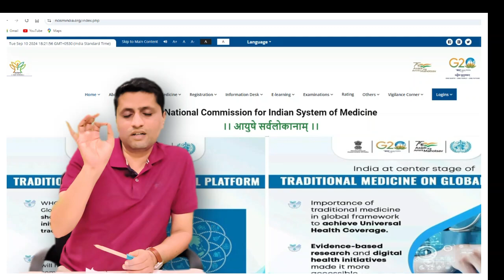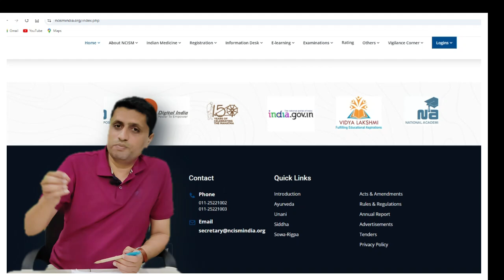BAMS Denial Colleges 2024 -25 🔥Ayurveda Colleges को क्यों नहीं मिली Permission❓ What are the Reason❓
BAMS Denial Colleges 2024 -25 🔥 Why These Colleges Have not been Permitted ? 🔥 How to Check College Permission Status❓ What are the Reason❓

Team Healthcare is an Authorized Consultancy for many Colleges to provide counseling Guidelines for management quota seats for BAMS Courses.

Join our Whats App Channel :
 Study Ayurveda at the best college in Karnataka state.
✅Karnataka is known for its Quality education,
✅Bangalore  & Mangalore are the two main cities in the state
✅Karnataka is the most popular state for education in India for many decades
✅From all over the country students come here for Education
✅Karnataka is the first choice for education in the Ayurveda field because the medium of instruction is English & Most of the colleges have PG seats, So after the BAMS course students can pursue their Master's Degree in the same college under the state Quota

🔸Eligibility: 1) NEET Qualified :
                        2) PCB: 50%
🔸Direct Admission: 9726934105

 / team.healthc.  .

 / teamhealthc​.  .
Team Healthcare Consultancy will suggest to you the best Ayurveda Medical college in India according to your budget and eligibility.

Call us to know :
👉Hostel fees at Karnataka Ayurveda Medical College
👉Tuition fees at Karnataka Ayurveda Medical College
👉All India Quota fees at Karnataka Ayurveda Medical College
👉Management Quota fees of Karnataka Ayurveda Medical
👉BAMS Admission process for Karnataka Ayurveda Medical
👉Hospital facilities of Karnataka Ayurveda Medical College
👉Direct Admission at Karnataka Ayurveda Medical College
👉The best Ayurveda medical college in Mangalore city
👉 Why Study at Karnataka Ayurveda Medical College, Mangalore
👉 Best Consultancy for Ayurveda admission in Karnataka state
👉 Best Ayurveda medical college in Karnataka state
👉 Passing ration of Karnataka Ayurveda medical college
👉 All India and management cut off for Karnataka Ayurveda Medical College
👉 How to get Direct Admission in BAMS
👉 Karnataka Education Authority (KEA)
👉 Students Feed back for Karnataka Ayurveda Medical College.
👉 Counselling Process for BAMS Admission 2024